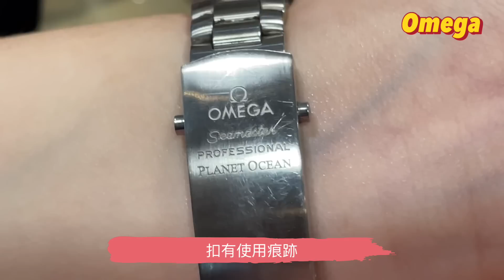[419] 潛水大師講吓錶 - 又嚟七師傅異獸專區11+1 臨尾又有彩蛋正呀喂！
【潛水大師講吓錶  Freedom Of Watchman】